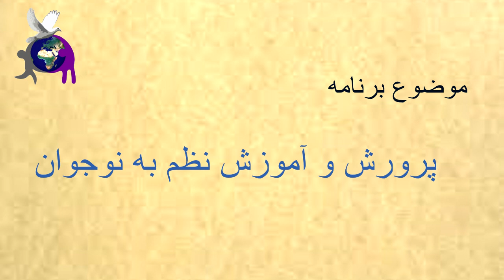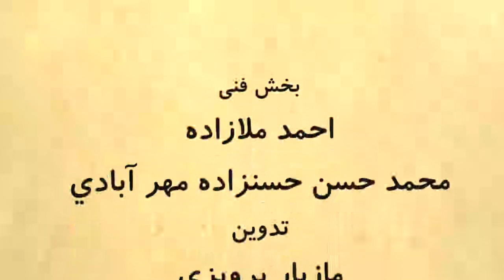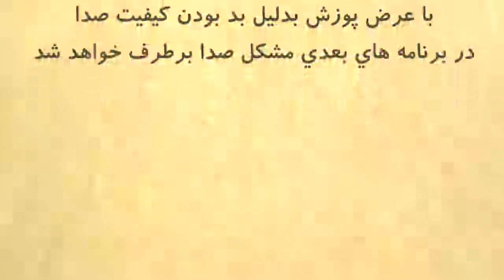آموزش نظم به نوجوانان، مهمان برنامه دکتر میترا بابک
آموزش نظم به نوجوانان، خلاصه ای از برنامه دوم
اولین و مهمترین اصل در برخورد با نوجوانان احترام گذاشتن به آنان است نوجوانان در سنی هستند که به دلیل نوسانات هورمونی خلق و خوی متغیری دارند بنابراین برای هر آموزشی نیاز است که در زمان مناسب و با زبان خوش و اعصاب آرام با آنها گفتگو کنیم و این را در نظر بگیریم که طبیعت این سن استقلال طلبی است و به همین دلیل است که فرزندان حرف شنوی از والدین ندارند و می خواهند خودشان همه چیز را تجربه کند بنابراین والدین باید تا حدی که خطر جدی آنها را تهدید نمی‌کند اجازه تجربه اندوزی را به آنها بدهند و برای برقراری نظم هم با فرزند خود مشارکت کنند چراکه نوجوانان همراهی و همکاری را دوست دارند و در کارهای گروهی بهتر پذیرای آموزش هستند

مهمان برنامه :دکتر میترا بابک
مجری :زهره حق با علی
تدوین: مازیار پرویزی
احمد ملازاده
محمد حسن حسنزاده مهرآبادی